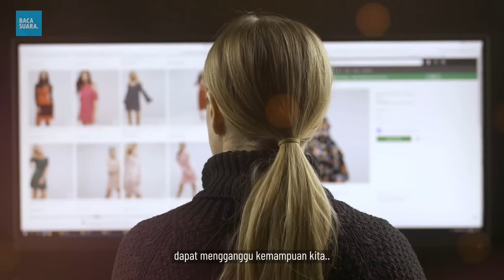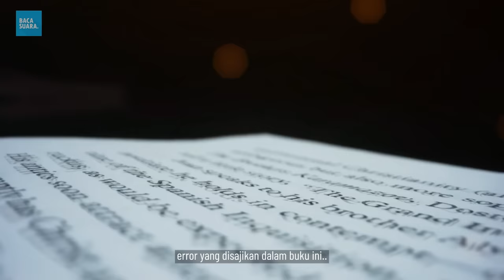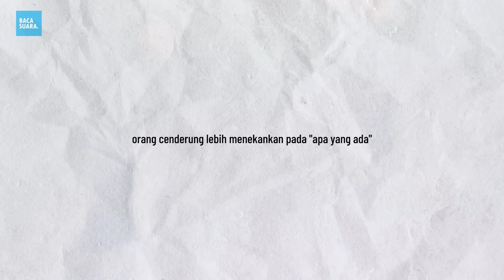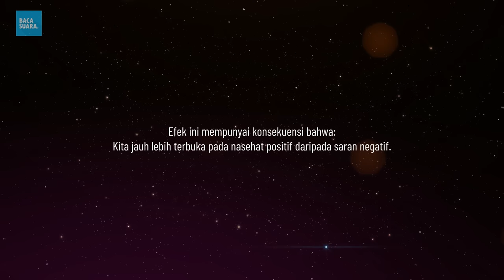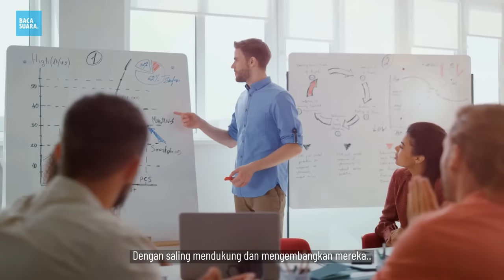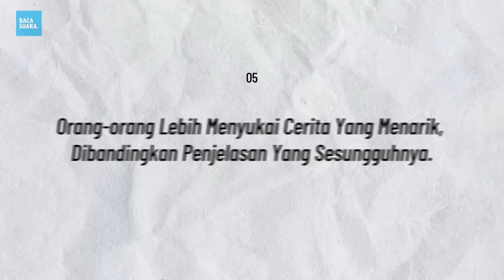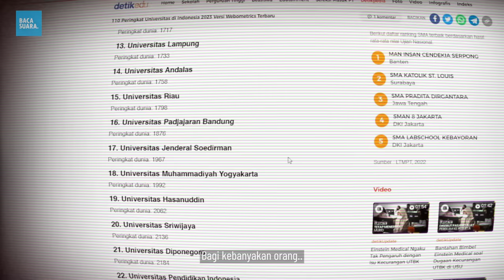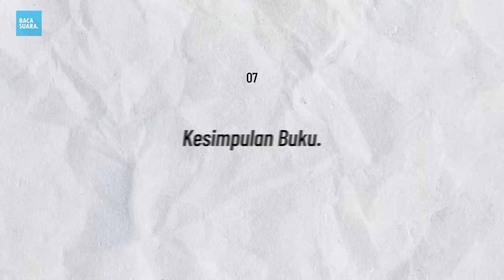Seni Berpikir Jernih (99 Jenis Sesat Pikir) | Ringkasan Buku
▶ Ringkasan Buku The Art of Thinking Clearly
Audiobook Bahasa Indonesia, Rangkuman Review Buku

DETAIL LISENSI:
Judul Buku: The Art of Thinking Clearly
Penulis: Rolf Dobelli

Timestamp
00:00 Intro
01:45 Memahami Cognitive Error
03:09 Cognitive Error dalam kehidupan sehari-hari
05:24 Memilih berdasarkan apa yang ada, Membuat keputusan berdasarkan informasi yang mudah didapat
08:16 Bias Perbandingan Sosial & Efek Kontras
10:49 Cerita menarik dibanding penjelasan yang benar
12:34 Pengambilan keputusan bisa begitu melelahkan
14:01 Kesimpulan

Terimakasih sudah menyimak,
Semoga bermanfaat :))